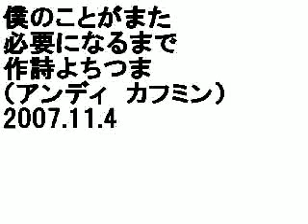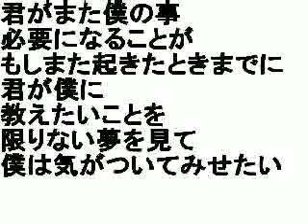ポエムと歌のチューカンで言ってみよう！「僕のことがまた必要になるまで」編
作詩することが大好きな僕、アンディカフミン（よちつま）がお送りする新ジャンルの概念である、ポエムと歌のチューカンで言ってみよう！を考えてみました。まだパイロット版的な段階ですが、どんどんこれからも作品を紹介していきたいです。